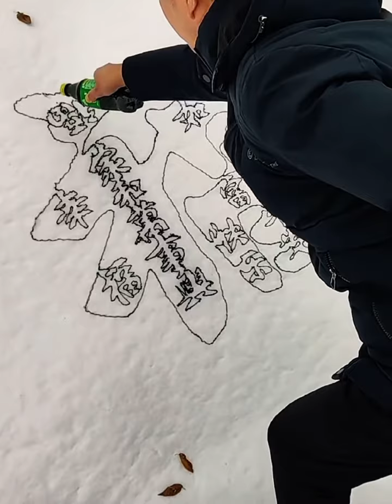高手在民间 | Genius